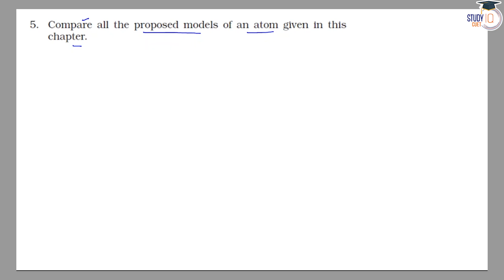NCERT Solutions Class 9 Science Chapter 4 Question No. 5 | Structure of the Atom